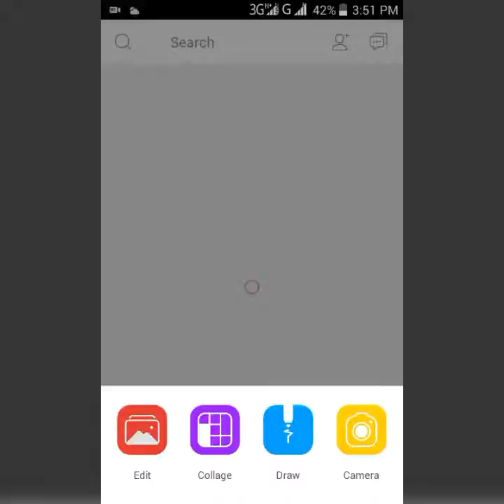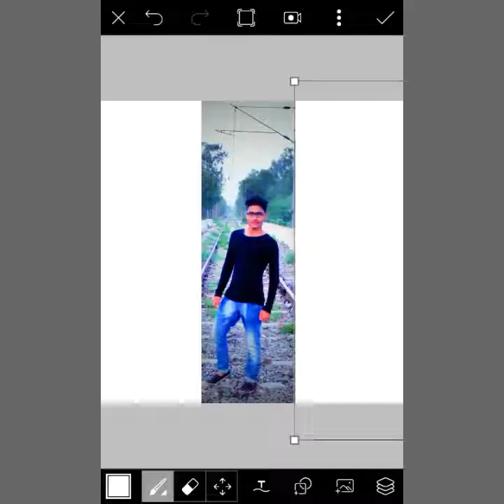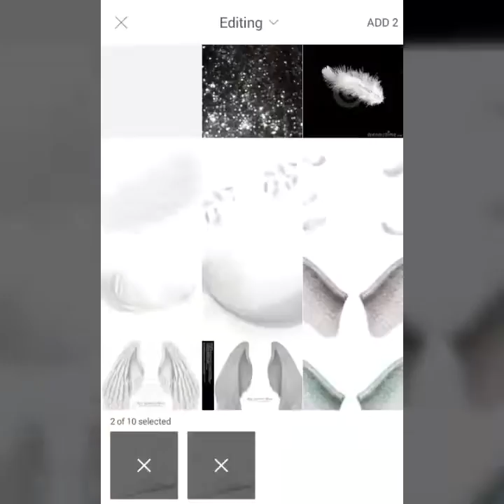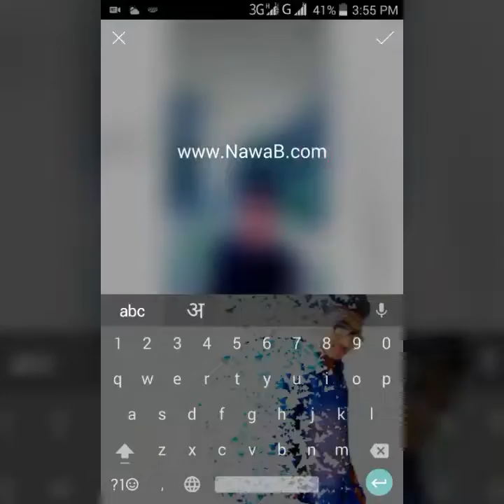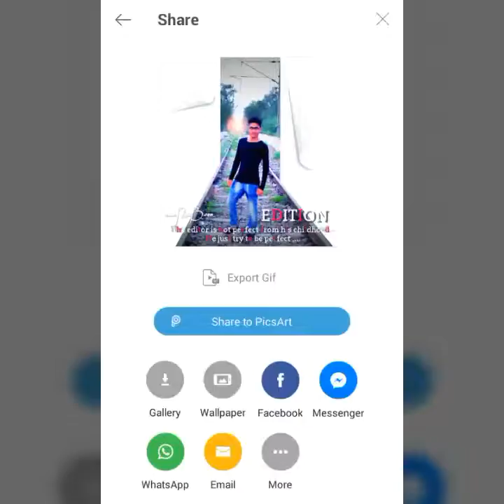Photo Editing in PicsArt Tutorial (pic #2)